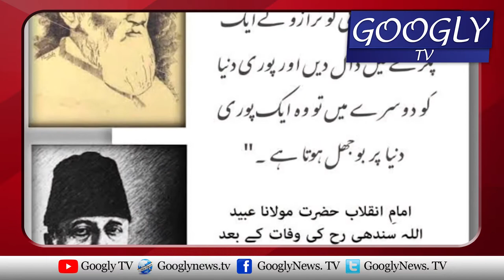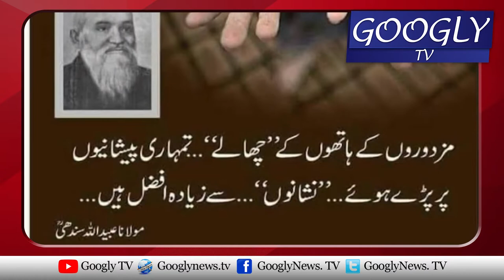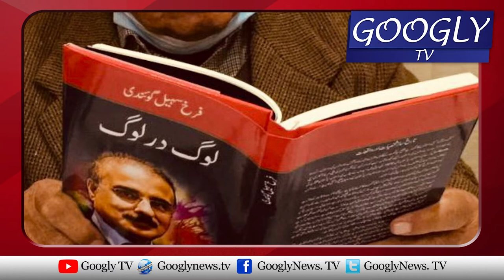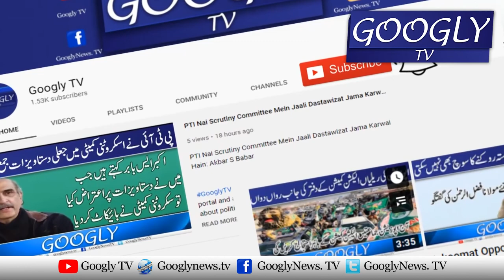Maulana Ubaidullah Sindhi Nai Istanbul Mein Jala Watni Kahan Kati : Farukh Sohail Goindi | Googly TV